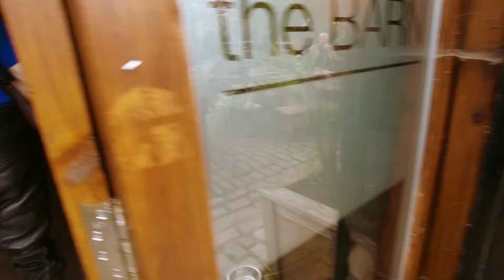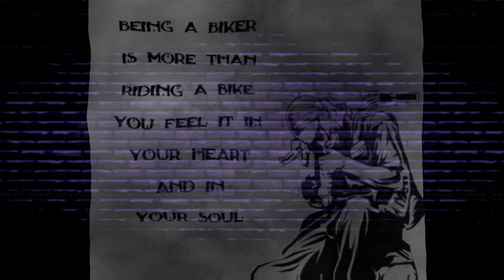BIKERS HANGOUT IN FRODSHAM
Had a ride to the Bikers Hangout Gathering for the first time last Sunday, I was made to feel very welcome and the atmosphere was great, lots of cool bikes and cool folk. Bumped into Nigel and he was kind enough to get me a brew. Looking forward to the next Gathering, I hope to stay longer next time.